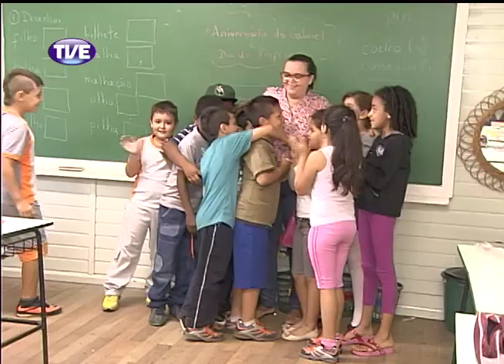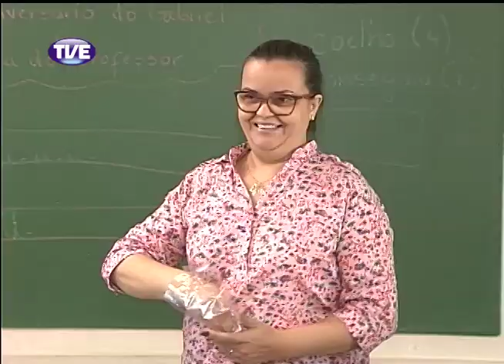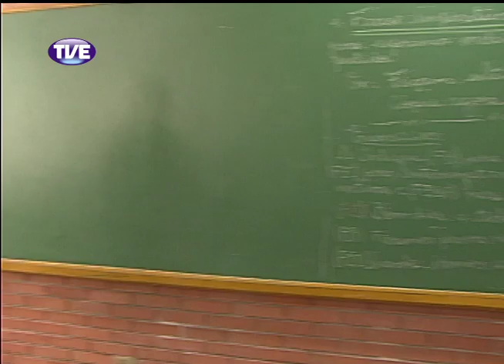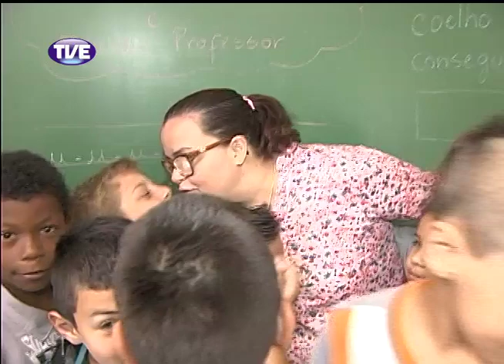Jornal da TVE 1 Edicao 15 10 13